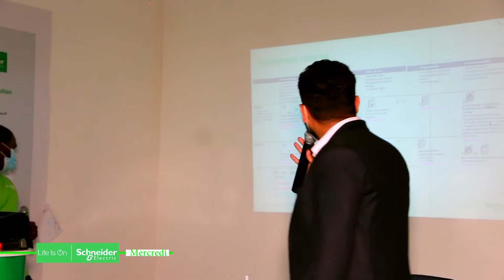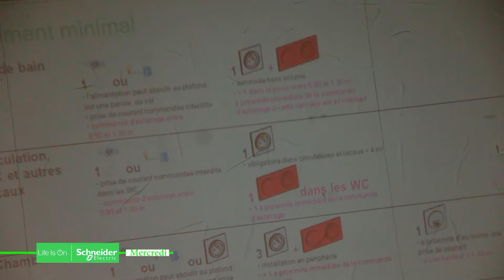Cérémonie Promotionnelle de la Campagne Schneider à Abidjan et Dakar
Troisième Jour de  Campagne d'information et de récompense de proximité entre la firme @Schneider Côte d'Ivoire et ses fidèles distributeurs